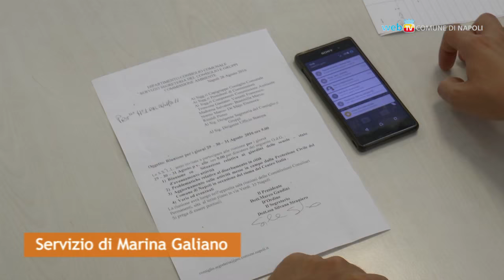Ambiente e giovani, le commissioni a lavoro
Riprendono le attività delle commissioni consiliari Ambiente e Giovani riunite questa mattina per fare il punto sulle attività di promozione e valorizzazione del territorio.